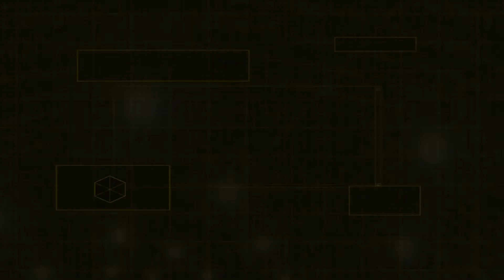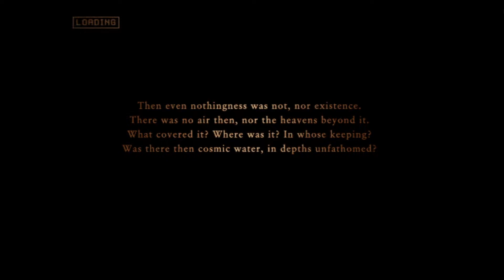Let's Play Ace Combat Zero The Belkan War! Part9 -Schwert der Vernichtung